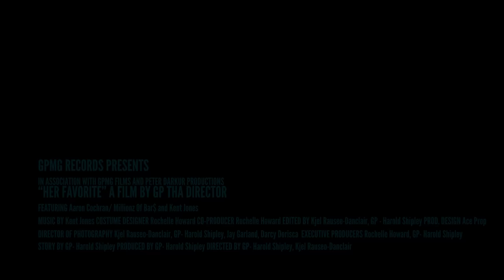Millionz Of Bar$ & Kent Jones (Official Music Video) - Her Favorite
TO ALL LOVERS,FANS,SUBSCRIBERS AND MUSIC HEADS I INTRODUCE TO YOU "HER FAVORITE" A SONG EVERYONE CAN VIBE TO.

Millionz Of Bar$ just keeps stepping his game up to higher heights. Linking up with platinum producer and recording artist "Kent Jones" to bring you that old feeling back. The vibrations were high around these 2 artist since they stepped foot in the studio together to bring you a song nothing short of great. Shot By KJ and Directed by "GP Tha Director" the visuals are fun, energetic and full of love. WE HER FAVORITE!! hope you enjoy.

AVAILABLE FOR STREAMING AND DOWNLOAD ON ALL DIGITAL PLATFORMS!

(Lyrics)
baby fuck what they sayin
you’re my favorite you’re my favorite
and on the daily
got her craving
see I’m her favorite I’m her favorite
all she really wanna do is fuck all night and day
(she where she wanna be, when she right here with me) all she really wanna do is fuck all night and day (she where she wanna be when she right here with me)

she want a breeze
weather hunnit degrees
plenty trips overseas
heavy tannin on the beach
u know my steez
give it to her whenever
feelin the temp rise
on her body like a leather
causin commotion park the boat in her ocean
i got the potion to put that body in motion
give her the shakes got her lookin like she jonesin off the D especially i got her open
AND BABBYYYYY!!
might drive her crazy
don’t need a straight jacket for that
she Scream my name when i crack from the back won’t be contain i ain’t mad about that
don’t get it confused bout how i do always slidin wit a baddie cause a Nigga break the rules she wan get at me cause the swag behind the jewels baby fuck what they say in u my favorite no excuse

Benz outside my friends outside
she wanna fuck and nite and day that’s fine we can start it in the whip gear 5 speed it up slow and down I’m ya clutch for the night push it
hit the start button knowin we won’t stop
I’m built to last time to split it round the clock I’m rollin grass by the crop legs locked bed rock this is everything u want can’t lie
my game tight KD in game 5 49 plus 20 that’s the the type of shit i like we gets nasty classy but never ashy know a Nigga always keep it wavy like Max b u tryin tax me i go and double that i call a huddle walk-in by wit that bubble ass i prolly catch a homicide what they lookin at i told u baby u my favorite ain’t no doubt in that!!!

Mixed and Mastered By Vinny DeLeon
House Of Hits Miami